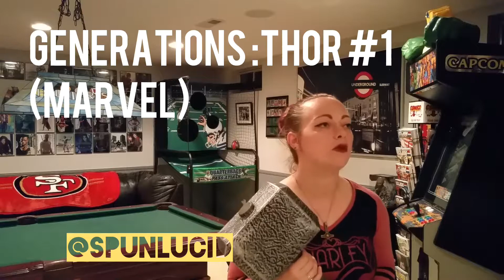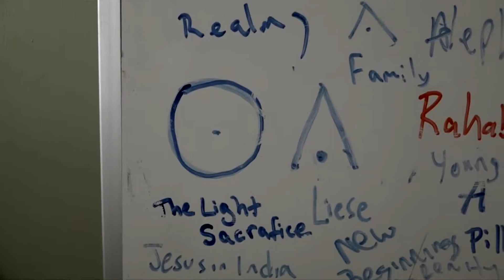THE NRW! Game of Thrones! Defenders! Eclipse! Moon! Comics!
Do you want to know what's new & awesome this week in pop culture & comics? Tune into an episode of The New Release Wednesday Show!
The Strange World Presents: The New Release Wednesday Show (Filmed @ Strange Manor!) Taping 133 - Season 4 – Episode 12 for NRW of Wednesday, August 23rd, 2017!
Host: Brandy Gibson
Producer: Rob Gibson
Executive Producer: Patrick Michael Strange